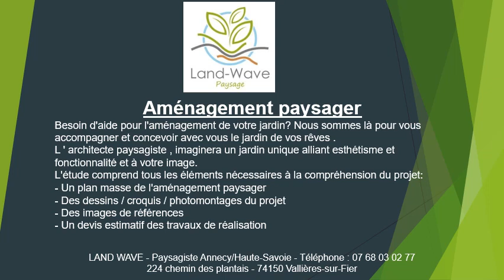Aménagement paysager à Hauteville-sur-Fier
Aménagement paysager à Hauteville-sur-Fier au 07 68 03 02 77
Pour un aménagement paysager, contactez Land Wave